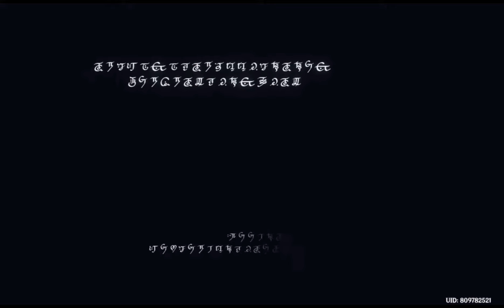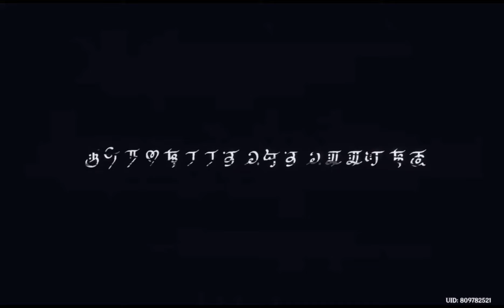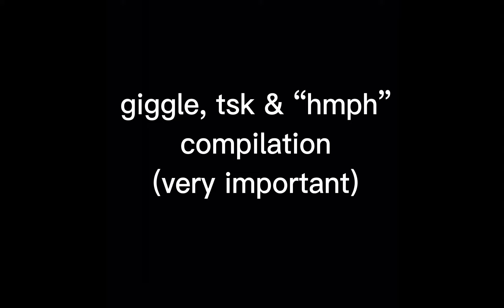15 minutes of dottore eng voiceover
every instance of dottore’s voice (english) as of 3.3 for the pleasure of your ears. will add timestamps later.